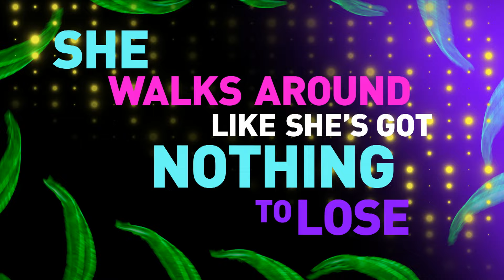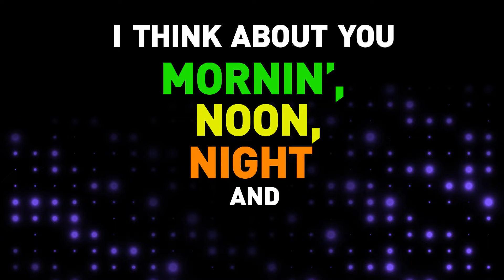SING ¡Ven y Canta! Faith Video Musical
Stevie Wonder y Ariana Grande presentan: Faith, la nueva canción original para SING ¡VenyCanta! - En cines Diciembre 22